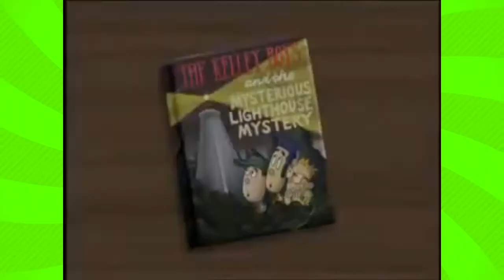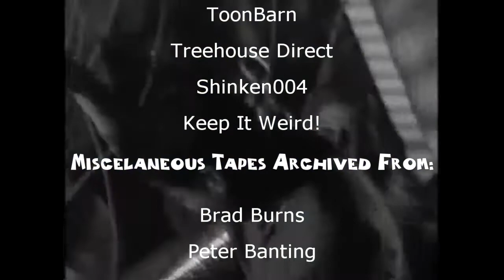YTV Retrospective Episode 29: Being Ian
We are celebrating over 30 years of the well-known Canadian channel for kids; YTV. Talking about the shows and everything in between that made this channel so well known.

Episode 29: Filmmaking, Hockey, and Odbald!